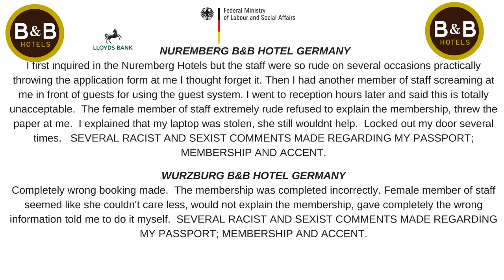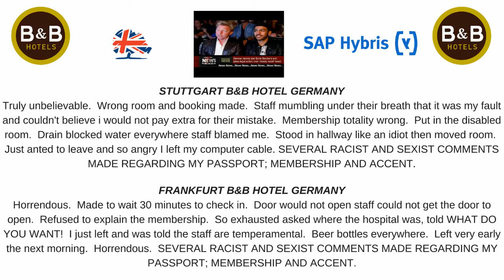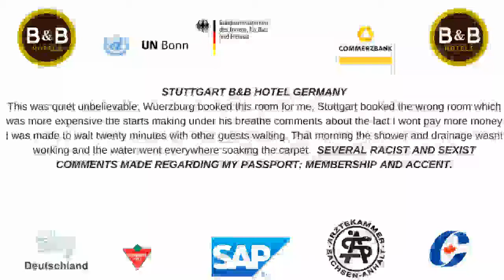B&B HOTEL MOVIE